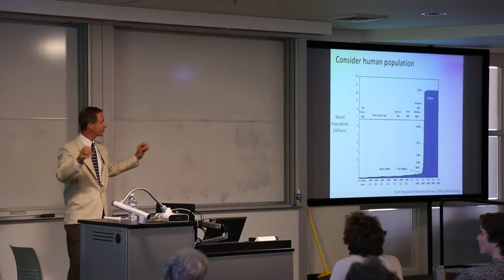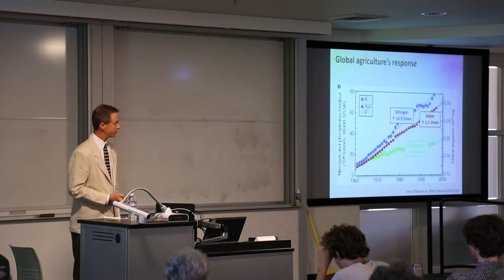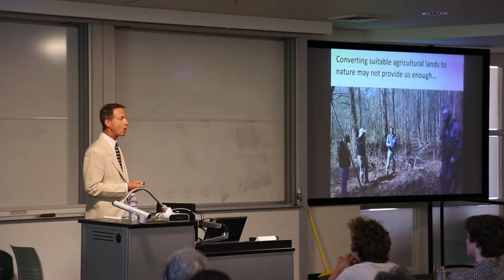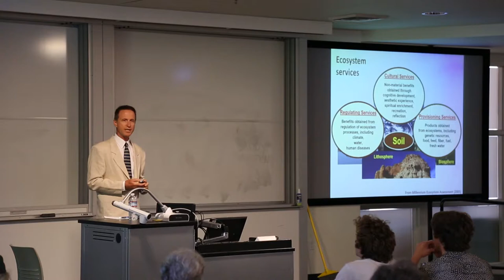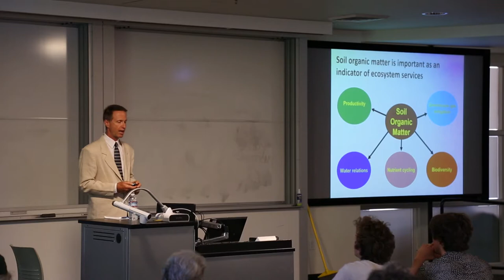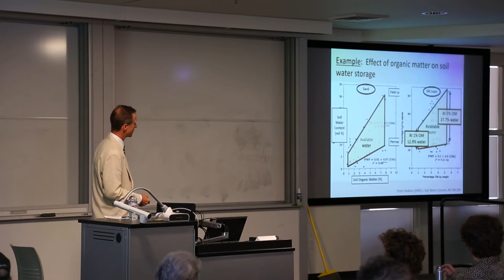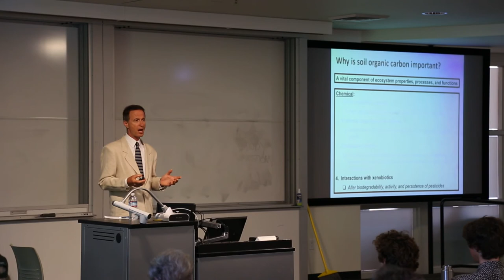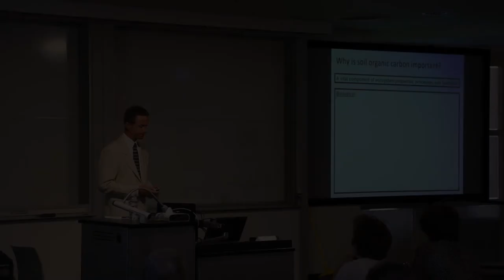Soil Carbon: Reservoir for a Resilient Agriculture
Dr. Alan Franzluebbers, from NC State University, discusses the possibilities of using agriculture to help offset carbon emissions by storing reserves in the soil.